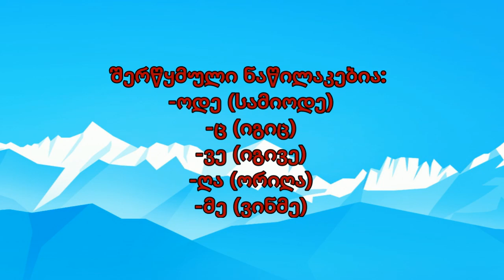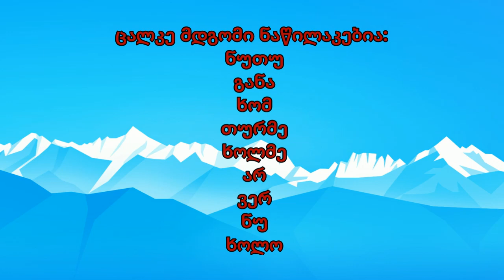(Gürcü Dili) ნაწილაკი - Hissəcik